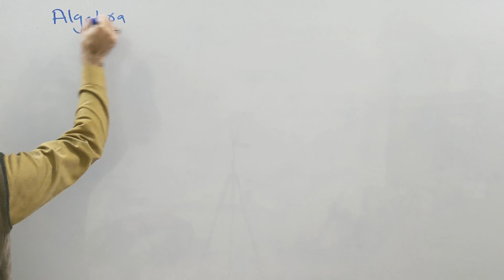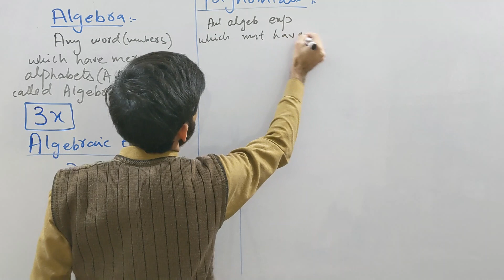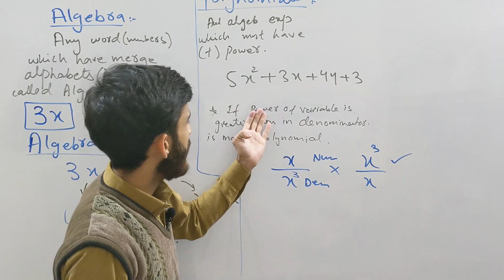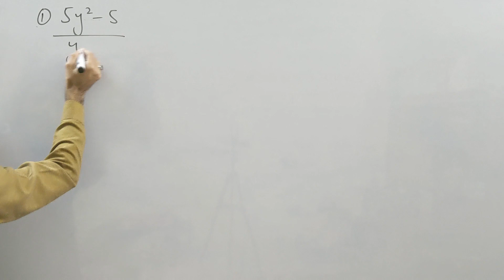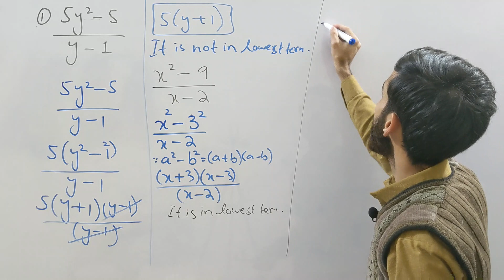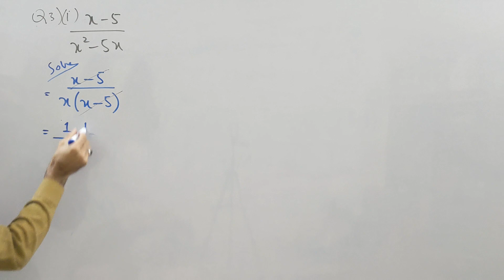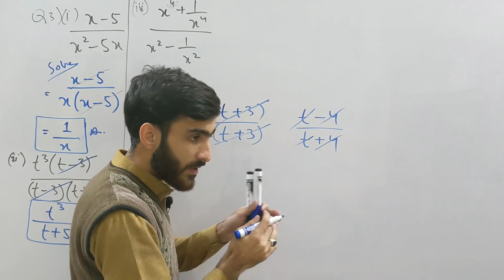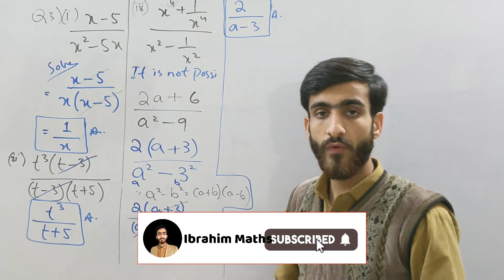Algebraic Expressions Ex 4.1 Q 1,2,3 Class 9 kpk maths | kpk board | Ibrahim maths